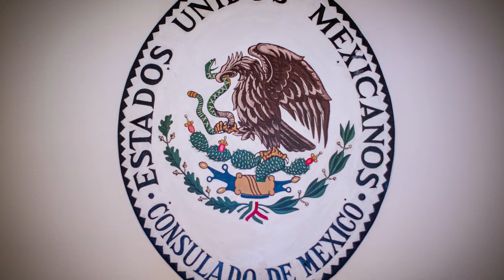Primer Desfile de Día de Muertos en Milán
Revive el 1er Desfile de Día de Muertos en Milán.
Agradecemos a la comunidad mexicana y a los amigos de México que participaron en el desfile.
Los invitamos a sumarse a las actividades culturales que realiza el Consulado General de México en Milán.
Facebook: Consulado General de México en Milán